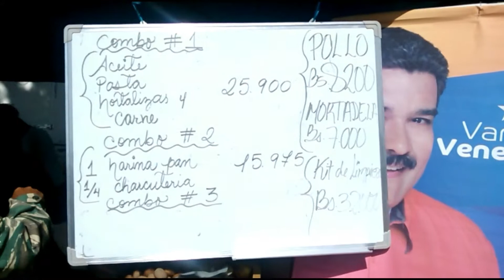Operativo de Alimentos en la Comunidad de La Estrella en Los Teques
Trabajo Audiovisual realizado por el equipo de Radio Urquia